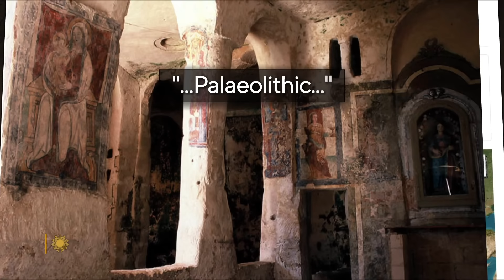Modern living in the ancient caves of Matera, Italy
In southern Italy's Basilicata region, caves snake through the hillside town of Matera – the remains of neolithic villages that date back more than 6,000 years. Correspondent Seth Doane visits a town reborn as some of its cliffside caves have been re-envisioned as restaurants, bars and luxury hotels.